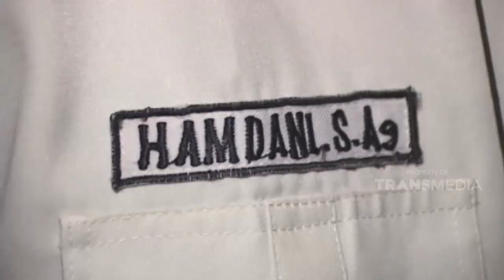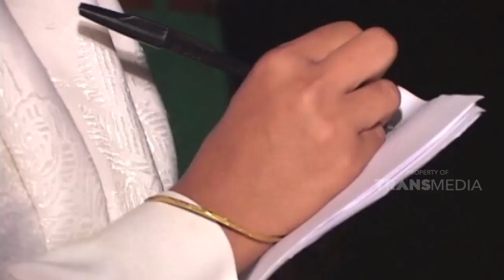Polisi ini patroli ditempat sepi mencari pasangan yang melakukan hal tidak lazim | JELANG SIANG